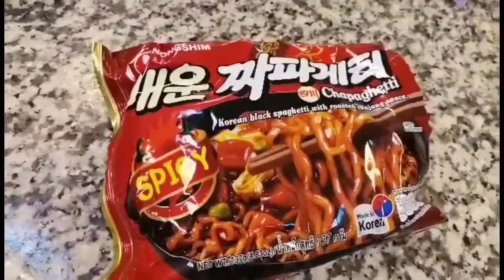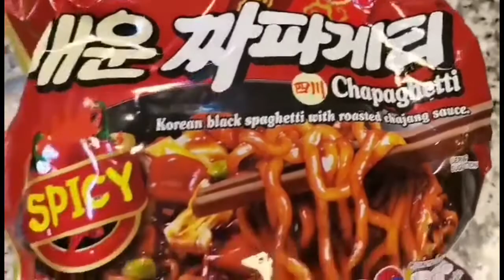KOREAN BLACK SPAGHETTI mukbang challenge koreanfood mukbangvideo by Dahildz vlogs